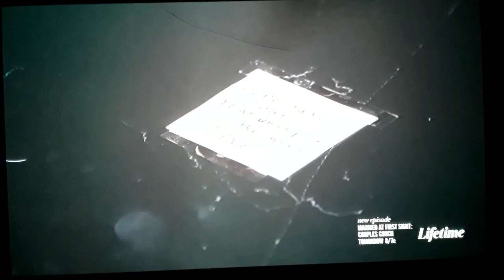Chris Surprises Nicole